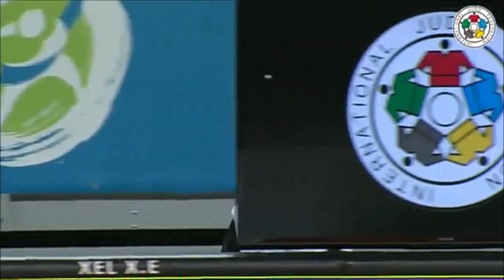World Judo Championship Juniors 2013 Final -55kg Vincent Manquest (FRA)-Armando Maita (VEN)